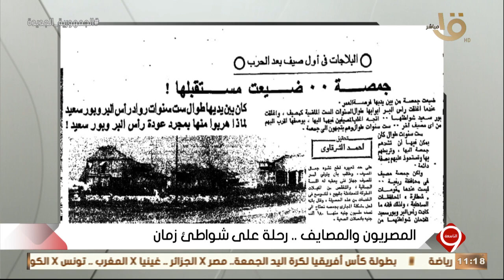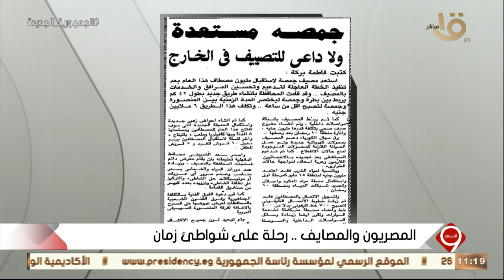التاسعة | جمصة مستعدة ولا داعي للتصييف في الخارج عناوين اخبار بعد حرب 1967